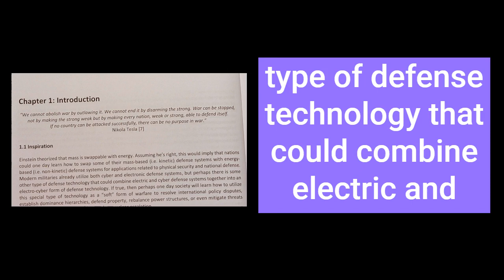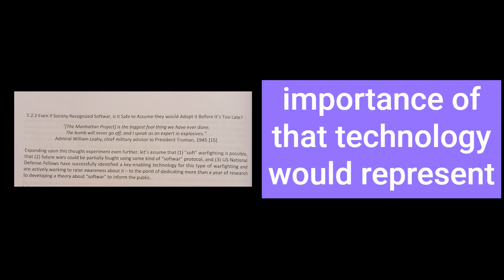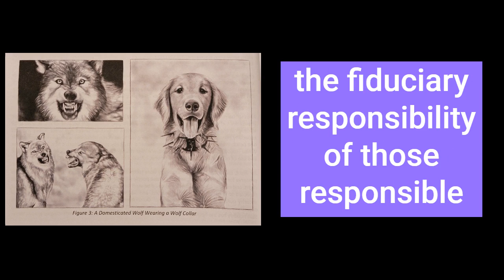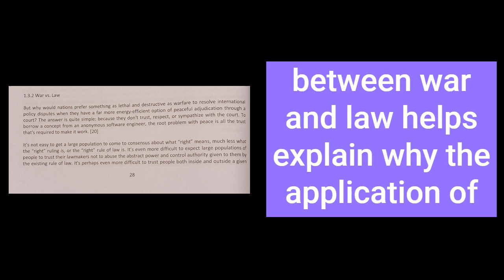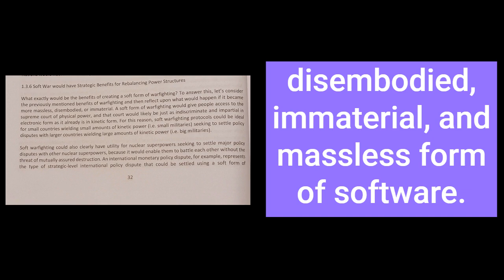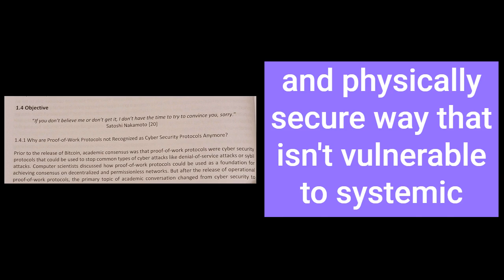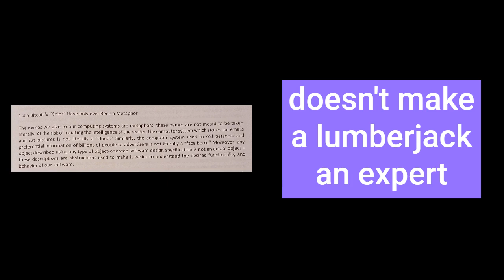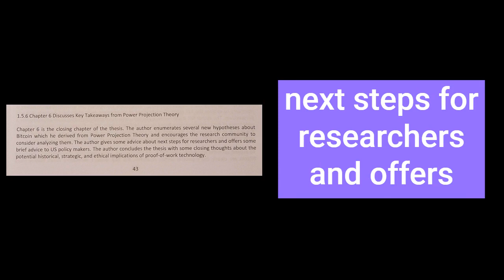Softwar: Chapter 1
This is a narrated transcript of chapter 1 from the book "Softwar: A Novel Theory on Power Projection and the National Strategic Significance of Bitcoin" by Major Jason P. Lowery. The entire series of Softwar videos will be released in this playlist.

Any copies of this video in part or in its entirety must comply with this license.

Visit our web site for more information about our channel